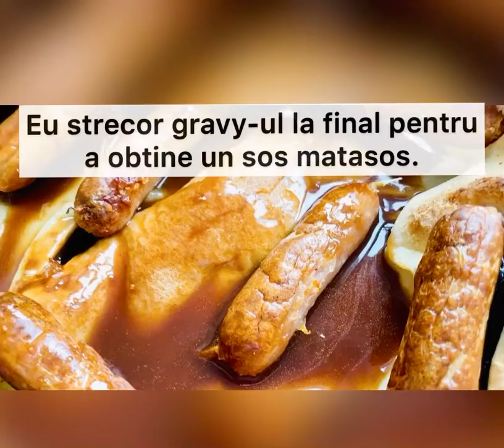Toad In The Whole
Toad in the whole este denumirea englezeasca, acesta fiind un preparat foarte des intalnit in UK. Este mai pe romaneste carnati in budinca Yorkshire (Yorkshire Pudding)

O servesc cu gravy si legume trase la tigaie.

Nu uitati ca va astept pe blog cu multe alte retete pas cu pas: